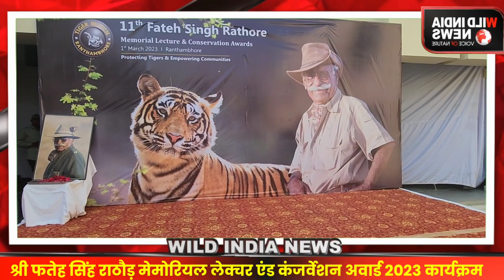Ranthabhore | 11th Shri Fateh Singh Memorial Lecture And Conservation Award 2023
11th Shri Fateh Singh Memorial Lecture And Conservation Award 2023

ranthanbhore national park in Sawai Madhopur
tiger watch Fateh Singh Memorial
tiger conservation
biodiversity climate change
environment travel tourism rajasthan jaipur photography

biodiversity and conservationbiodiversity and conservation class 12biodiversity and conservation class 12 one shotbiodiversity and conservation one shotbiodiversity and conservation class 12 neetbiodiversity and conservation neet one shot
biodiversity conservationbiodiversity and its conservationbiodiversity